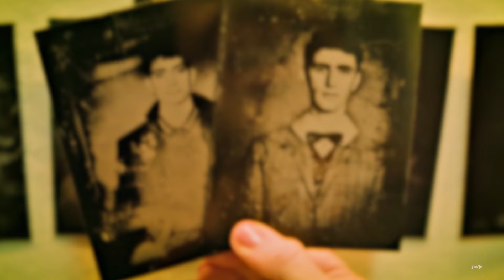Edwin + Charles | You were mine (+S01)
"All that I can promise you is, time will numb the pain"

✅(HD 1080p + Small Screen)
✅Subtitles able on: English
I'm alive, strangely.
Not completly full operative because of the SSD, and the work, but I'm still alive.
Now, I'm fully convinced that I became a Neil Gaiman stan, there's no logical explanation to the fact that every show that he's involved in any kind of way to my eyes looks so good.
If you are fan of Good Omens or Sandman or Supernatural (because trust me there's a lot of parallelism with Dean and Cas), I beg you to watch this show.
Not only have an original storyline lgbtq+ but at the same time the acting is sooo good ( yes, I still can believe that George aka Edwin have finished the school 3 years ago and this is his first job).
Also the relationship between Edwin and Charles is soooo cute.
I'm hoping to a season 2
Smileedits
✅ Show: Dead Boy Detectives
✅ Song: google the lyrics
✅ Editing & Colouring: mine
My social profiles:
Note: this video is just for fun. Everything belong to their own proprieties. No Profit